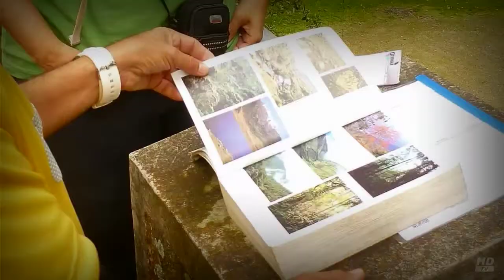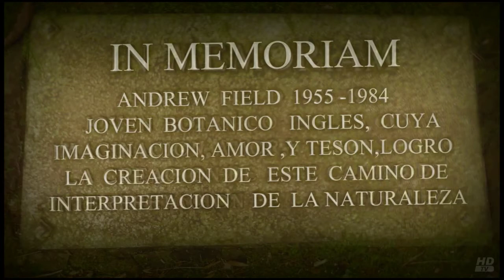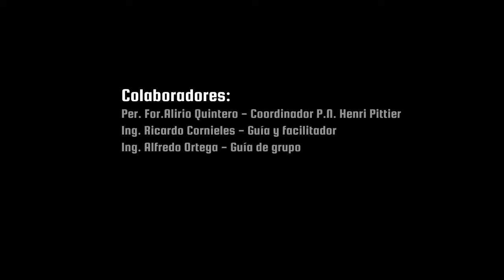Estación Biológica Rancho Grande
Un cortometraje de nuestra experiencia en la Estación Biológica de Rancho Grande. Gracias a la UCV y a Inparques que nos han brindado la oportunidad de visitar y organizar avistamiento de aves, noche entomológica con trampa de luz y conocer sobre Andrew Field y su sendero de interpretación de la naturaleza.